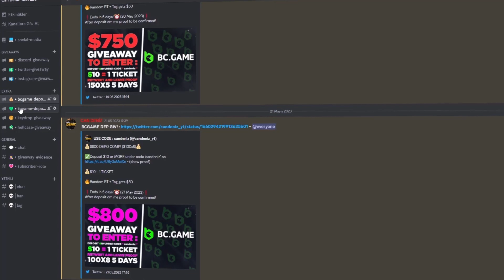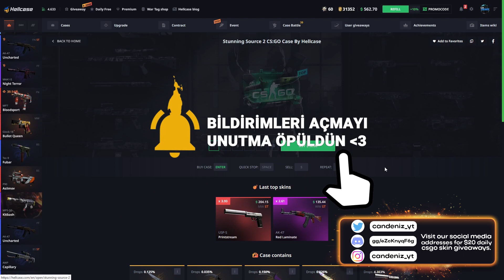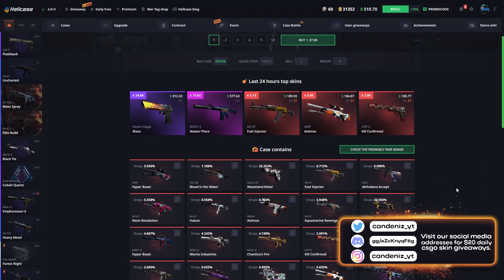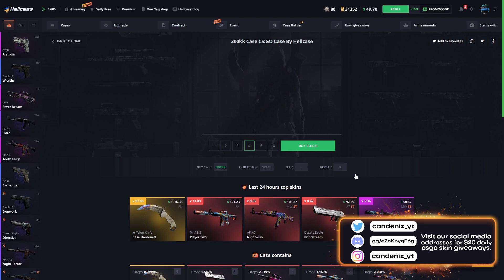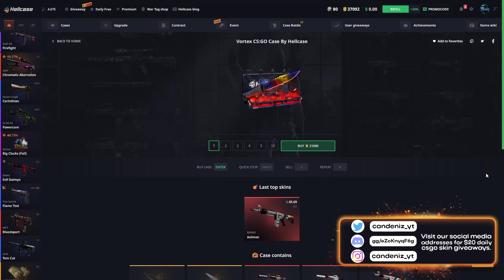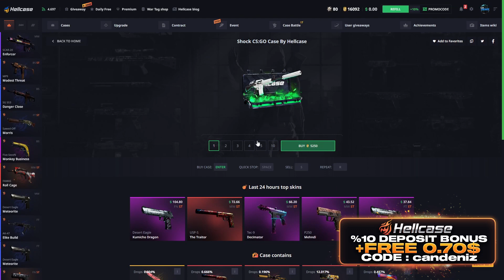HELLCASE'DE UPGRADELER BİZİ ÜZDÜ 😖😖 | HELLCASE PROMO CODE ! HELLCASE KASA AÇILIMI !hellcase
🎉● 500$ ' Bayonet | Freehand ' ÇEKİLİŞİ ! (GIVEAWAY)

♦-♦-♦-♦-♦-♦-♦-♦-♦-♦-♦-♦-♦-♦-♦-♦-♦  SOCIAL MEDIA  ♦-♦-♦-♦-♦-♦-♦-♦-♦-♦-♦-♦-♦-♦-♦-♦-♦

♦-♦-♦-♦-♦-♦-♦-♦-♦-♦-♦-♦-♦-♦-♦-♦-♦  TAGS  ♦-♦-♦-♦-♦-♦-♦-♦-♦-♦-♦-♦-♦-♦-♦-♦-♦

hellcase csgo,
hellcase affiliate,
hellcase app,
hellcase alternative,
hellcase admin,
hellcase banned,
hellcase code,
hellcase critical withdrawal service error please try later,
hellcase codes,
hellcase deposit,
hellcase discord,
hellcase dota,
hellcase delayed withdrawal,
hellcase ekşi,
hellcase envantere çekme,
hellcase error,
hellcase en iyi kasa,
hellcase exchange,
hellcase entries,
hellcase forum,
hellcase giveaway,
hellcase help,
hellcase instagram,
hellcase jaxi,
hellcase jak zarabiać,
hellcase kod,
hellcase legit,
hellcase logo,
hellcase legit reddit,
hellcase login,
hellcase loba,
hellcase legal,
hellcase multicase,
hellcase market,
hellcase org,
hellcase owner,
hellcase odds,
hellcase reddit,
hellcase review,
hellcase rigged,
hellcase refund,
hellcase rust,
hellcase referral,
hellcase skin çekme,
hellcase support,
hellcase shadowplay not working,
hellcase shadowpay,
hellcase sponsorship,
hellcase safe,
hellcase shards,
hellcase şikayet,
hellcase trade,
hellcase trade ban,
hellcase transfer,
hellcase tournament,
hellcase test spin,
hellcase upgrade,
hellcase usp,
hellcase us,
hellcase vs,
hellcase vs key drop,
hellcase valorant,
hellcase vk,
hellcase vélemények,
hellcase youtube,
hellcase 2021,
hellcase 2020,
hellcase 2 dolar,
hellcase 2fa,
candeniz,
can,